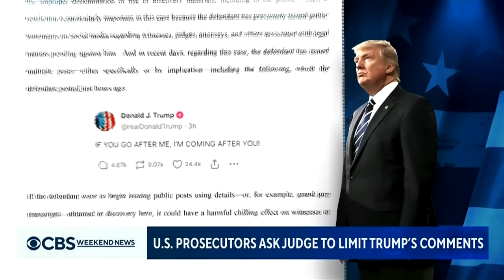DOJ asks judge to issue protective order in Trump election interference case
As former President Donald Trump has escalated his rhetoric following his arraignment this week on federal charges that he attempted to overturn the results of the 2020 election, the Justice Department has asked a judge to issue a protective order limiting what Trump can say publicly about the proceedings. Christina Ruffini has the latest.